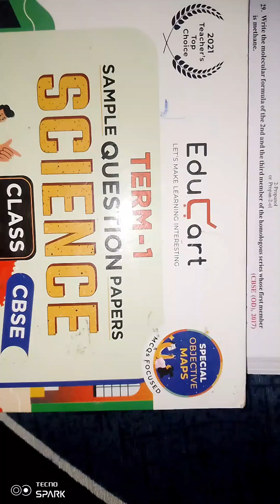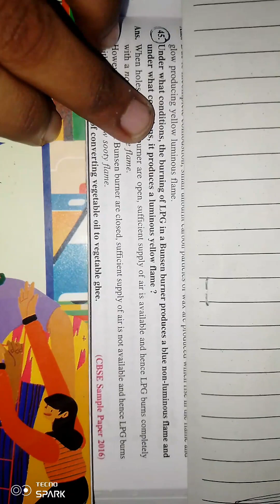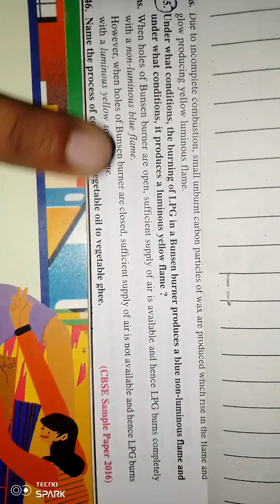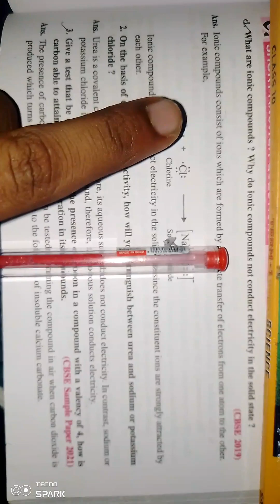class 10 cbse || important short questions || ##2924# ## for exam ###2024